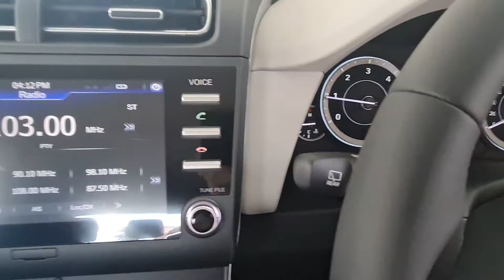2022 Hyundai Creta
Light the way in the all-new CRETA.
The 2022 Creta brings a whole new dimension to the SUV segment.
It is confident, safe and feature packed drive, perfect for any journey you take on.

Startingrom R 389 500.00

Trade-in's Welcome.
Finance Available. T's & C's
Countrywide Delivery, South Africa.